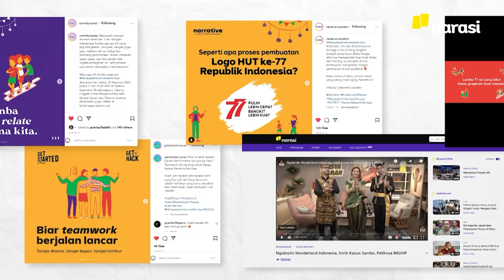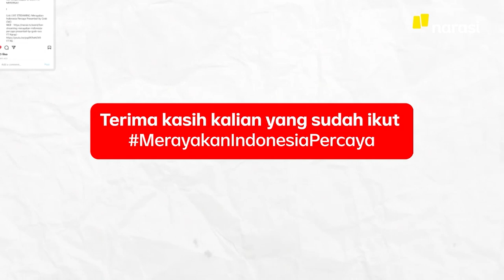Momen-Momen MerayakanIndonesiaPercaya bareng Kamu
Di bulan agustus ini, Narasi mengajak kamu bersama-sama MerayakanIndonesiaPercaya, untuk saling berbagi semangat dalam merayakan HUT Ke-77 Kemerdekaan RI, lewat rangkaian lomba 17-an yang bikin gregetan sampai serunya nyanyi bareng PENSI. 🥳

Terima kasih untuk kamu yang telah berbagi semangat dan keseruan dalam MerayakanIndonesiaPercaya.

Kira-kira momen apa, sih, yang paling pecah dan jadi favorit kamu? Tulis di kolom komentar, ya. 🤩

(Narasi)